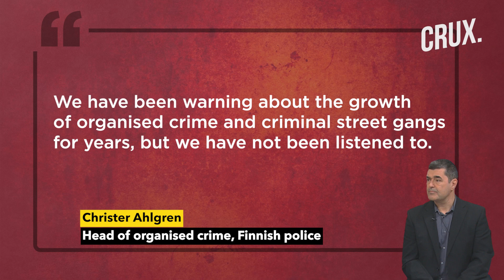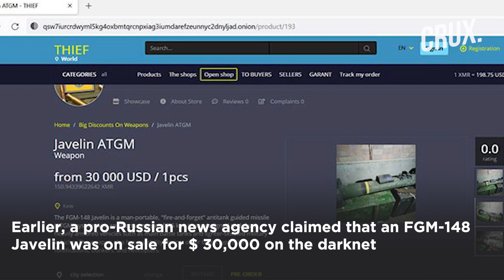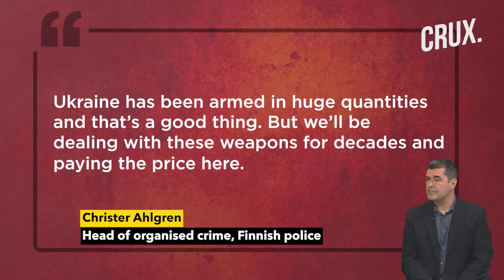Putin Vindicated? Western Arms For Ukraine Feeding Black Market I Finland Confirms Russia's Claim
Police in Finland have raised the alarm over the smuggling of Western-donated weapons from Ukraine. Finnish police reportedly claimed that arms donated by the West are being smuggled from Ukraine by criminal gangs. A top official of Finnish police’s bureau of investigations made the claim while speaking to Finland’s Yle broadcaster on October 30. Finnish police’s Christer Ahlgren reportedly said that the arms donated to Ukraine had been found in many European nations.

0:00 - INTRODUCTION
1:48 - WEAPONS SMUGGLING CONCERNS GROW AMID UKRAINE WAR
4:13 - WHAT’S FUELING THE CONCERNS IN EUROPE?
5:31 - US STARTS TRACKING ITS ARMS IN UKRAINE

n18oc_world      n18oc_crux